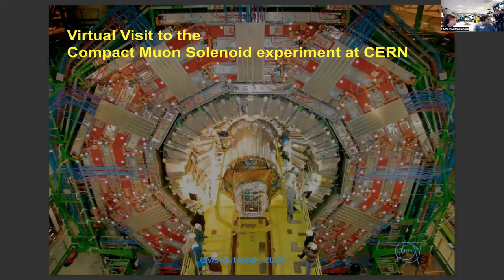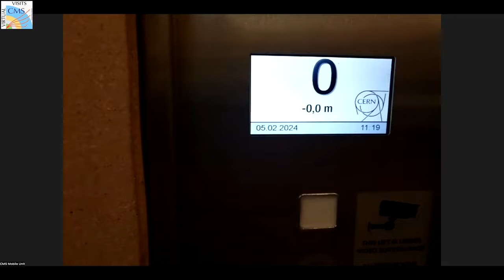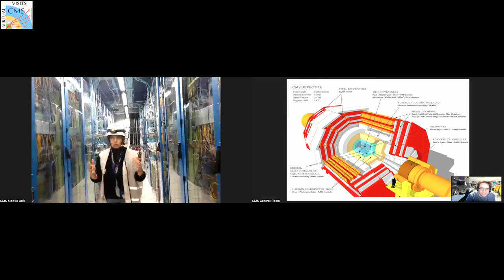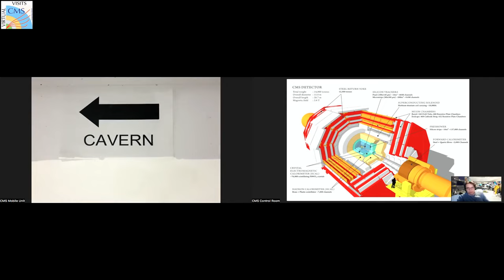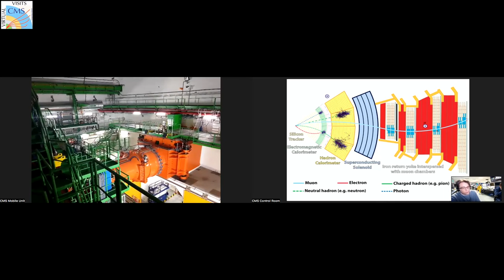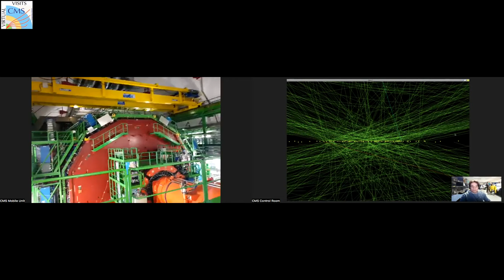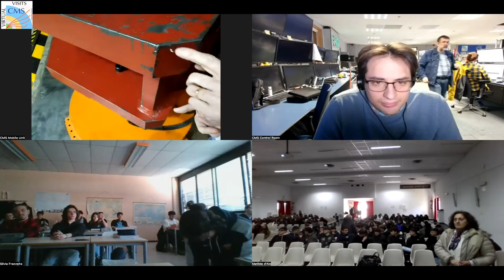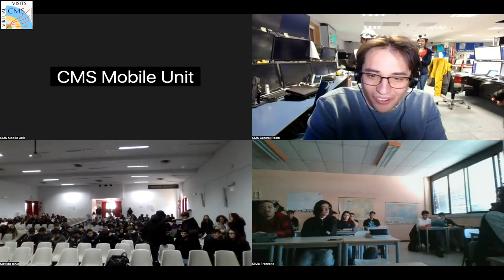CMS Virtual Visit from Italy, 2024.02.05.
Guides: Davide Di Croce (CMS Control Room)